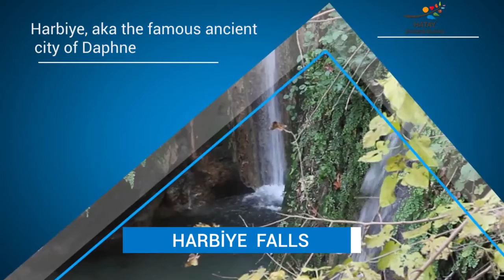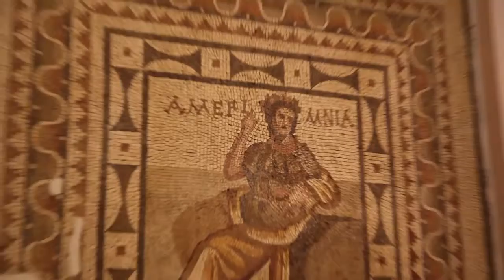Turkey - Hatay Tanıtım Videosu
Lemia Sert-Defne, Turkey
Necmi Asfuroğlu Anadolu Lisesi